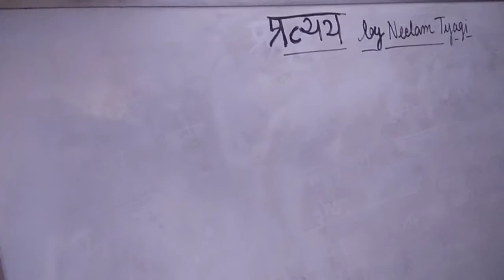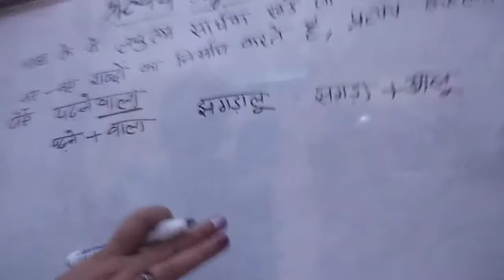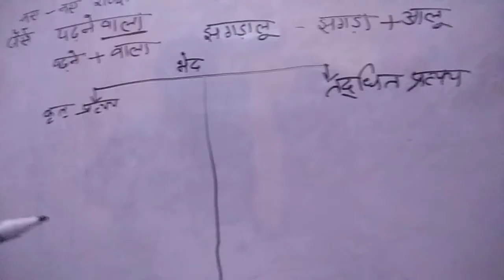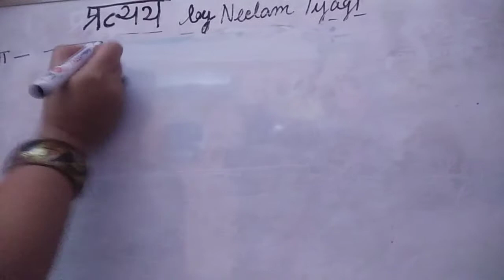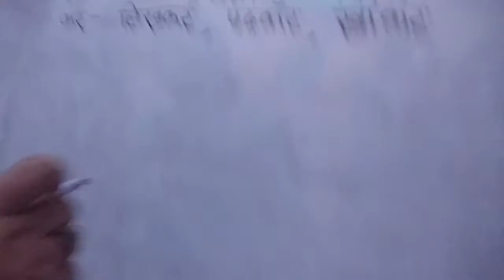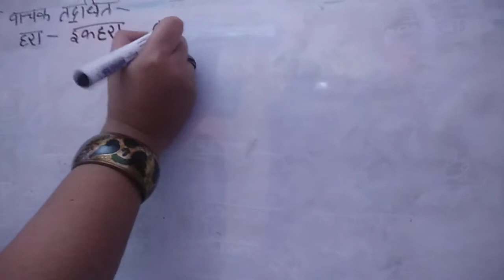Pratyaya(Suffix)(प्रत्यय) | by Neelam Tyagi | for class 8th to 10th |हिंदी व्याकरण